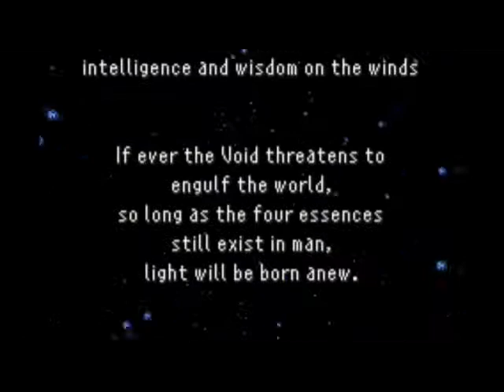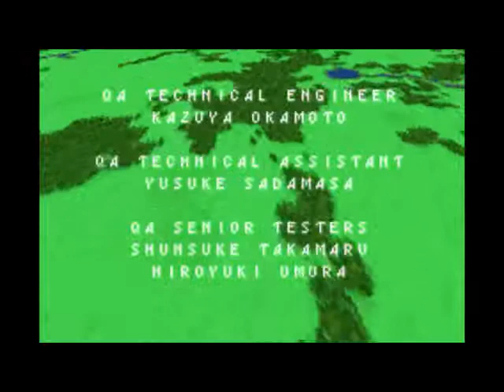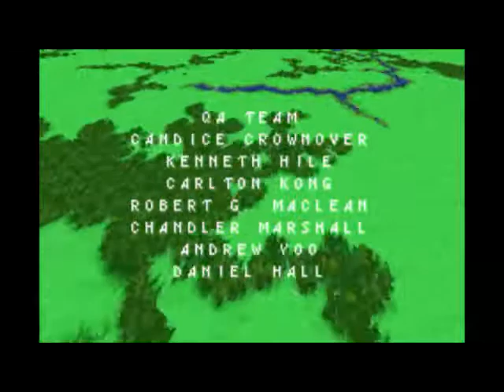Final Fantasy V - Four Job Fiesta 2017 - Part 30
Same as it ever was. Same as it ever was.

Run Type: Popular Run, BERSERKERRISK